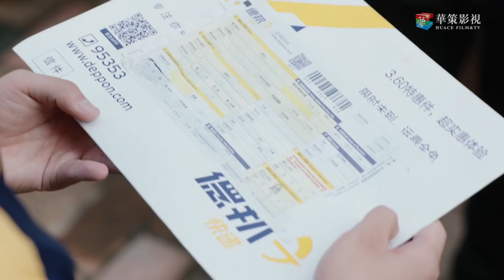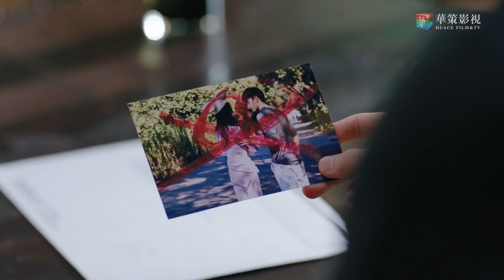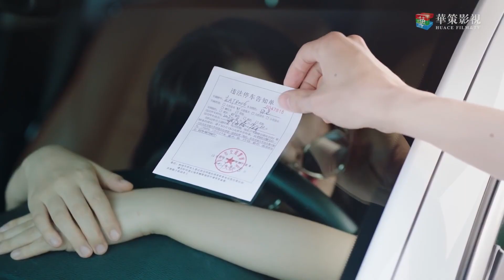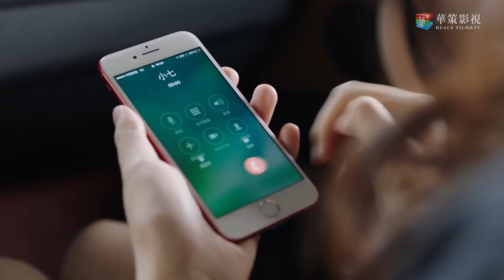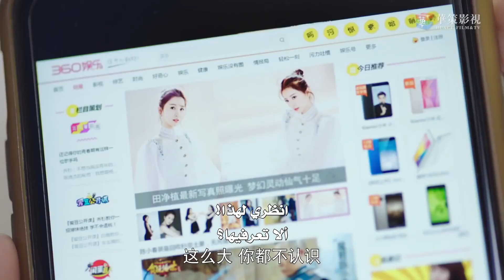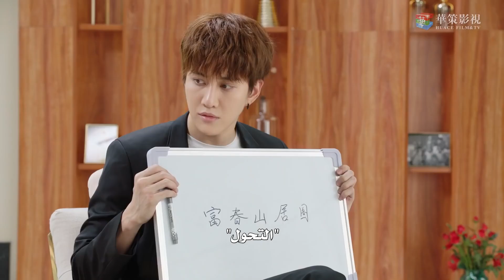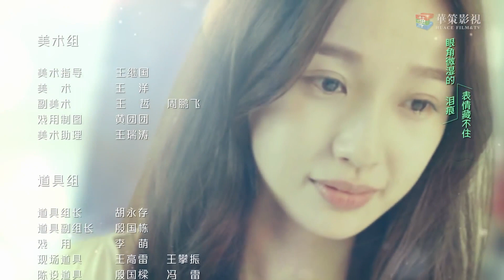المسلسل الصيني حبيبي المذهل٢ - My Amazing Boyfriend S2 حلقة2 مترجم :(علاقة حب بين ممثلة وعفريت خالد)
قصة دراما "حبيبي المذهل"✨
في الموسم الأول، التقت الممثلة من الدرجة الثانية تيان جينغ تشي والمسخ شيويه لينغ تشياو
بسبب حادث سيارة ووقعا في الحب في النهاية

ولكن لمنحها حياة سلمية وعادية، قرر المغادرة
يواصل الجزء الثاني قصة الحب الخيالية بين الإنسان والمتحولة.

بعد فترة وجيزة من رحيل شيويه لينغ تشياو، علمت تيان جينغ تشي أنها حامل
بسبب القلق على الأم والطفل، ينتقل شيويه لينغ تشياو بهدوء إلى المنزل المجاور لحمايتهم
في هذه الأثناء، تصادق تيان جينغ تشي مسخ آخر، يون تشن
يبدأ يون تشن في ملاحقتها برومانسية

في الوقت نفسه، علمت منظمة "إس" بقيادة تشيو يوي باي بحمل تيان جينغ تشي
في الوقت نفسه، تبدأ قضية قتل قد تتضمن مسوخ على وشك الظهور، حيث تبدأ نساء المدينة في الاختفاء بغموض

اسم المسلسل بالإنجليزي: My Amazing Boyfriend S2
يعرف أيضًا بـ: :  My Wonderful Boyfriend S2
اسم المسلسل بالعربي: حبيبي المذهل 2
اسم المسلسل بالصينية: 我的奇妙男友
النوع: كوميدي، رومانسي، خيال علمي، خارق للطبيعة
عدد الحلقات: 38 حلقة

أجواء العمل
رومانسية في مكان العمل